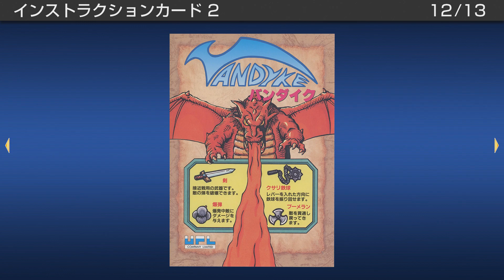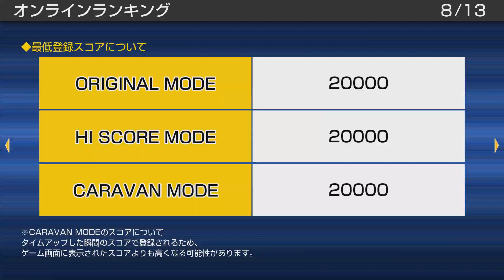【実況プレイ】バンダイク 全てが謎の筋肉ファンタジー！（途中からゲスト・こすもさん）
１９９０年のアーケードゲーム！とにかく筋肉！筋肉！筋肉！筋肉で世界の全てを救うのだ！
しかし１Pではクリアが難しかったので（筋肉不足）、途中からこすもさんに筋肉参戦していただきました。
追記：全くYou TubeさんのHD画質処理が終わらないのも謎ですし、
　　　なぜかゲームが勝手に「聖剣伝説３」になっているのも謎です。
　　　つまりには、筋肉です。マッチョ。（現実逃避）